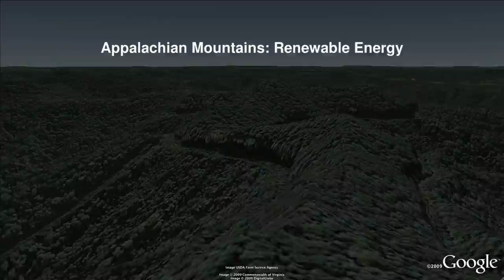Google Earth Climate Introductory Tour (short version)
Short 2-minute version of the Google Earth Climate introductory tour narrated by Al Gore.